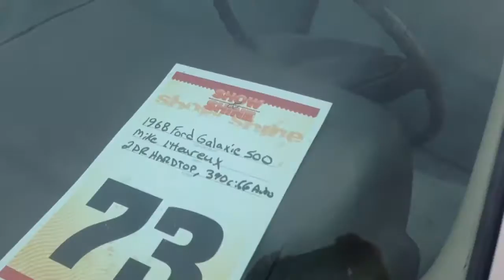1968 Ford Galaxie 500 at the Klondike Cruisers Car Show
Project in progress.